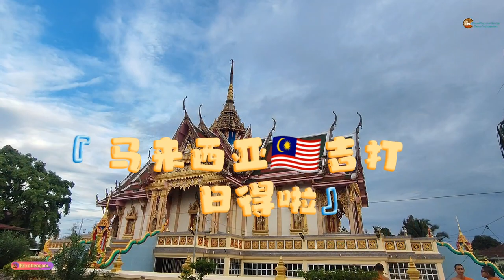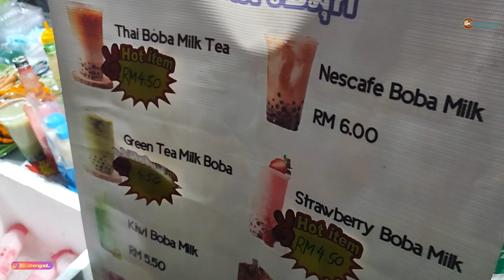怪談 47 :馬來西亞日得啦 Wat Jitraram Loy Krathong 水灯节 2023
泰国节日水灯节